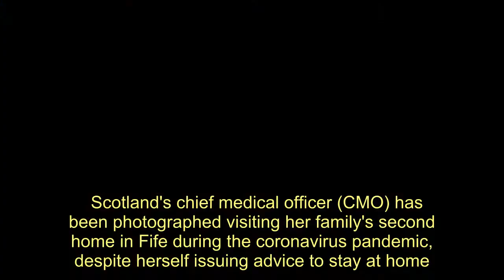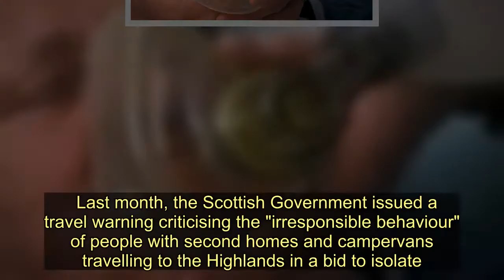Scotland's chief medical officer ignores own advice and visits second home during coronavirus lockdo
Scotland's chief medical officer (CMO) has been photographed visiting her family's second home in Fife during the coronavirus pandemic, despite herself issuing advice to stay at home.   Photos of Dr Catherine Calderwood and her family near a coastal retreat in Earlsferry were published in The Scottish Sun late on Saturday.  Just days earlier, the 51-year-old tweeted a photo of her family from their main residence in Edinburgh as they clapped for the front-line NHS staff working to stop the spread of Covid-19.  The paper says the home in the capital is just two-and-a-half miles from the Scottish Government building where Dr Calderwood delivers daily briefings on the virus with First Minister Nicola Sturgeon.   Earlsferry is a drive of more than an hour from Edinburgh.  The images emerged amid continuing advice from the CMO and other leading medical professionals and politicians to stay at home in order to save lives and protect the NHS.   Last month, the Scottish Government issued a travel warning criticising the "irresponsible behaviour" of people with second homes and campervans travelling to the Highlands in a bid to isolate.   Prince Charles also copped flak when he travelled from London and took the virus north to his holiday home in Aberdeenshire.  On Friday, the First Minister said the upcoming Easter break would be "a holiday period unlike any we've had in our lifetimes".  Dr Calderwood also stressed people should adhere to the restrictions, and said it was looking less likely summer holidays will take place this year as they have done previously.    A Scottish Government spokesman said on Saturday: "Since this start of this epidemic, the CMO has been working seven days a week preparing Scotland's response.   "She took the opportunity this weekend to check on a family home in Fife as she knows she will not be back again until the crisis is over.  "She stayed overnight before returning to Edinburgh.  "In line with guidance, she stayed within her own household group and observed social distancing with anyone she was in passing in the village."   Scotland's chief medical officer ignores own advice and visits second home during coronavirus lockdown
Coronavirus,Nicola Sturgeon